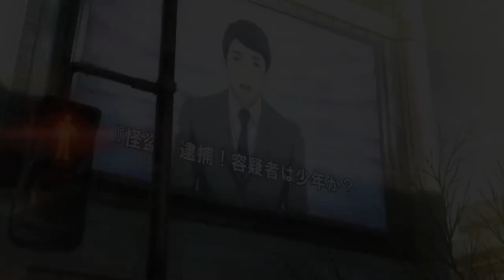Persona 5 but it's Yakuza Kiwami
Essence of Shitpost
Song: Receive You [Reborn] from Yakuza Kiwami Original Soundtrack by Koshi Inaba